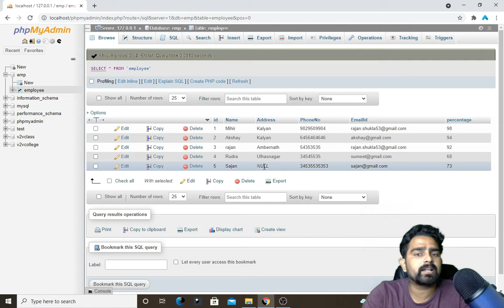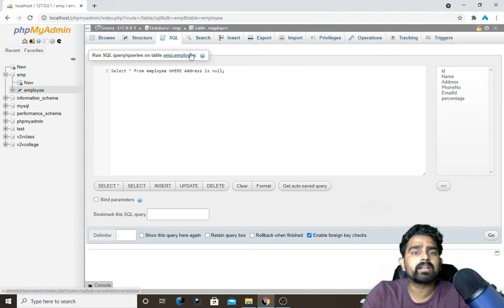How to Check for Null or Empty Column in MySQL | 101 Query DBMS | V2V CLASS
In this video, I show you how to filter for a SQL null or empty string.  It can be difficult to filter a null because you can't simply compare with an equal sign.  You have to use a special IS NULL clause to make the filter work.

I also show you how to combine both the SQL Null and Empty String together in a special trick with the isnull SQL Server function.  I use SQL Server to demonstrate the technique.